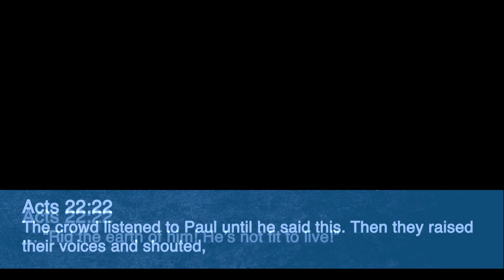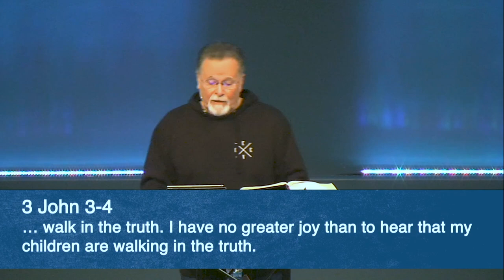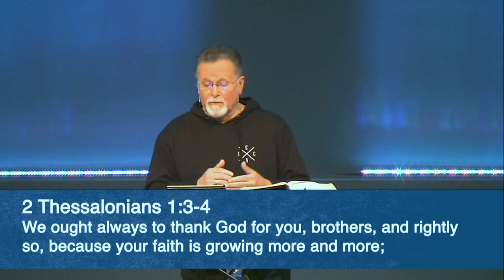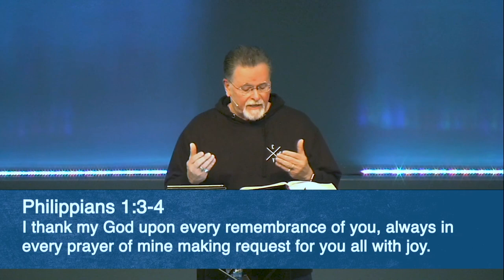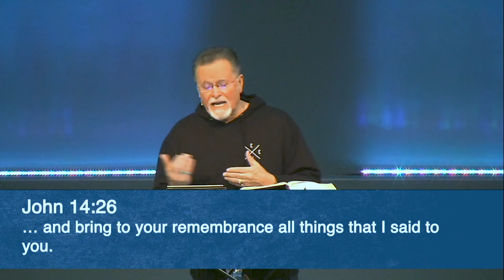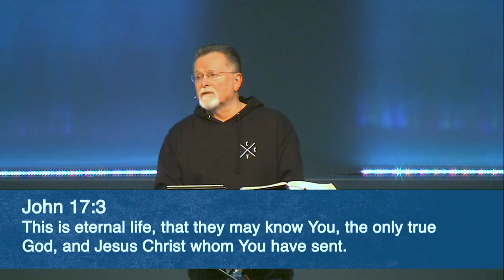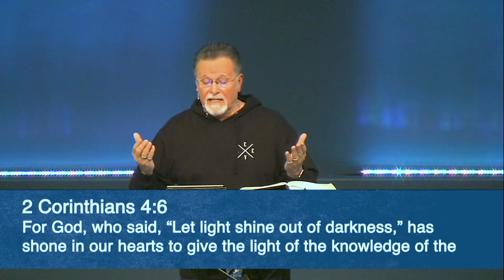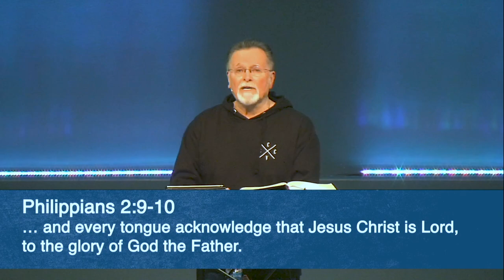Ephesians 1:15-23 | Paul's Prayer | 1.26.2022